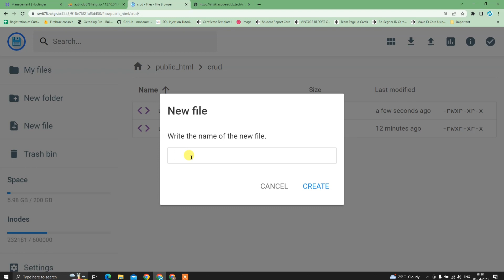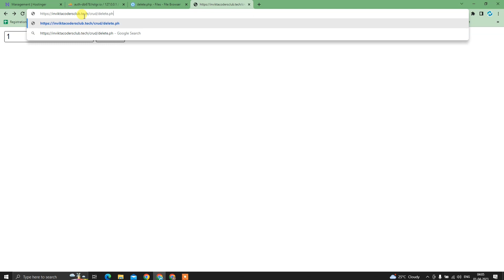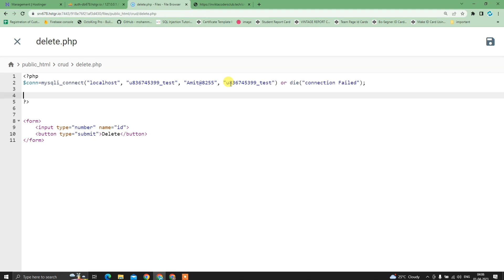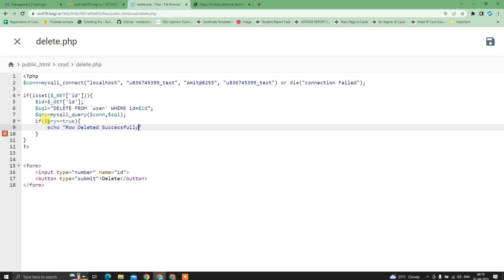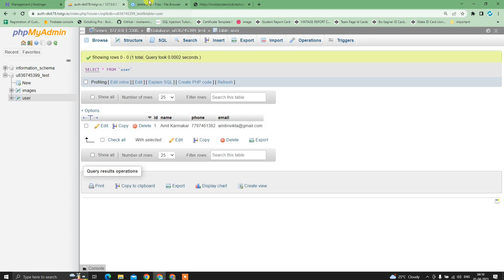How to delete a row from database, delete function in Php and mysql